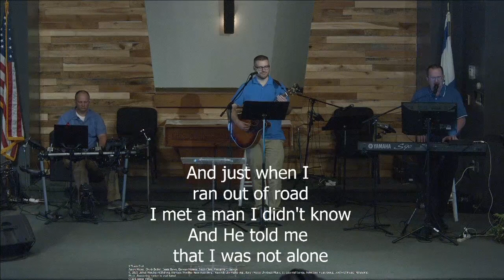Bethel Assembly Live Service, 6/19/22 - Preventatives (Ezra 3)